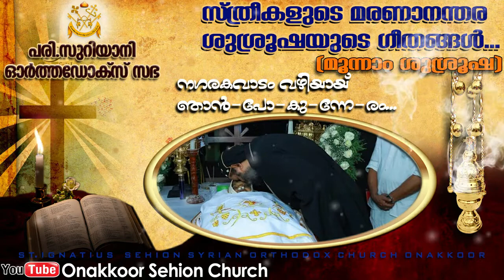നഗരകവാടം വഴിയായ് ഞാന്‍ പോകുന്നേരം I Nagara kavaatam vazhiyaayi njaan I സ്ത്രീകളുടെ മരണാനന്തര ശുശ്രൂഷ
പരി.സുറിയാനി ഓർത്തഡോക്സ് സഭയുടെ
സ്ത്രീകളുടെ മരണാനന്തര ശുശ്രൂഷയിലെ ഗീതങ്ങൾ (മൂന്നാമത്തെ ശുശ്രൂഷ)